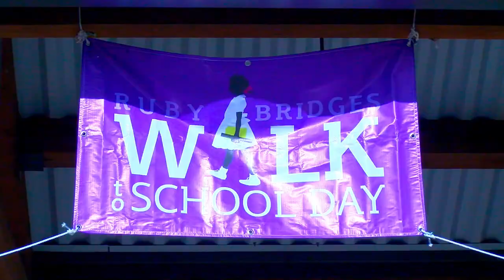Ruby Bridges Walk To School Day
Students across the district honored a historic moment of bravery by joining in the national Ruby Bridges Walk To School Day on Monday, Nov. 14. In 1960, as only a second grader, Bridges became the first African-American to integrate her school in New Orleans, LA. Students today did their own walk to commemorate Bridges’ actions and to speak out against racism and bullying.

To learn more about Ruby Bridges and the importance of the day, click here to find more resources